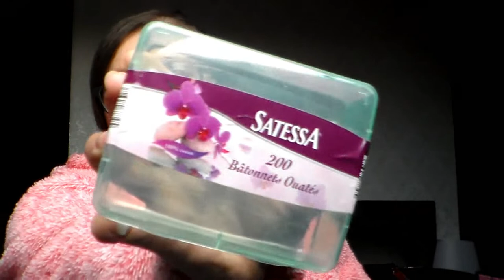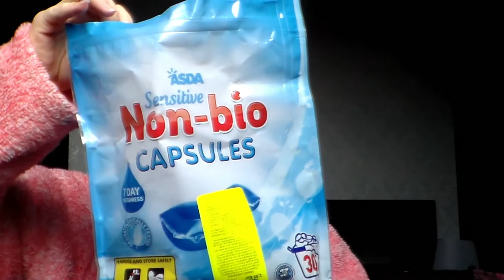Produits terminés Novembre 2018